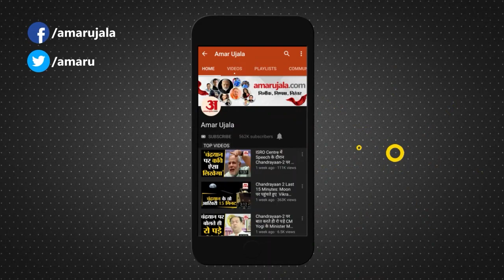Bihar News: 'नीतीश पर CM की कुर्सी छोड़ने का दबाव बना रहे लालू' । Sushil Kumar Modi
राज्यसभा सदस्य सुशील कुमार मोदी ने कहा कि सुधाकर सिंह और प्रोफेसर चंद्रशेखर के जरिए नीतीश कुमार पर मुख्यमंत्री की कुर्सी छोड़ने का दबाव बनाया जा रहा है, इसलिए इनके आपत्तिजनक बयानों के बावजूद कार्रवाई नहीं हुई।